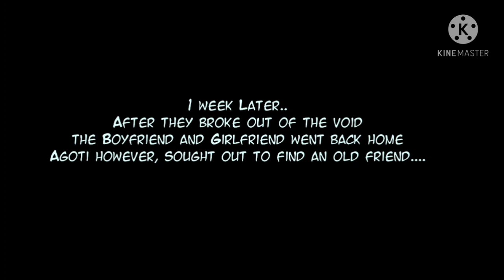Friday Night Funkin Vs Agoti (Full Week + cutscene)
This was one of the most epic mods I was surprised how they switched the whole menu screen make sure to support them by playing their game